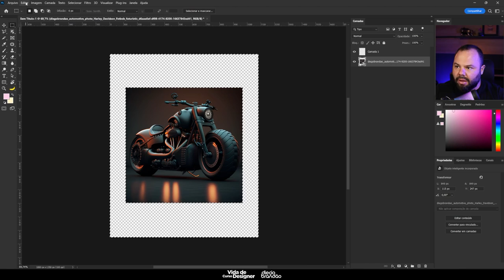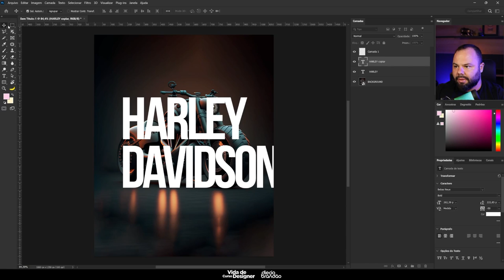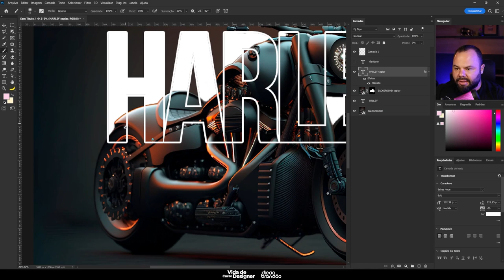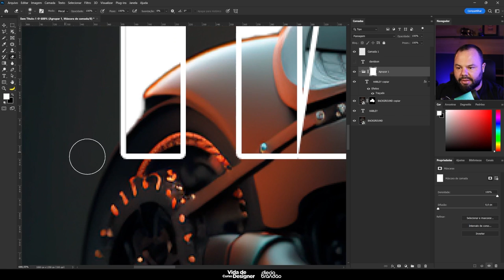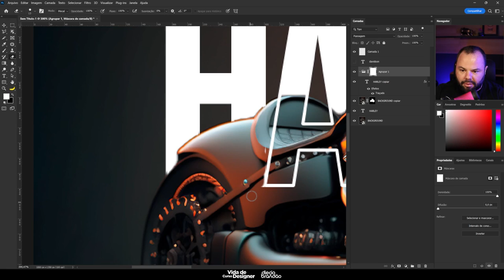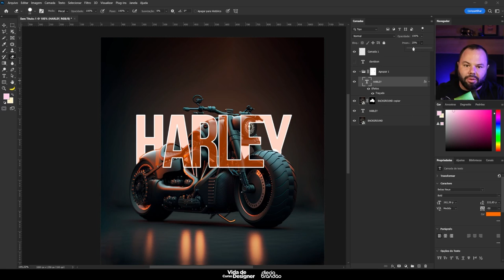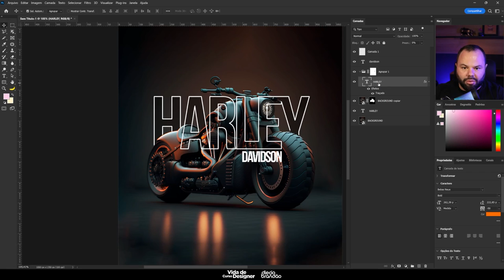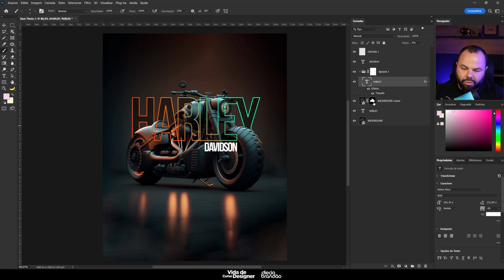Como fazer um texto vazado no Photoshop: Tutorial completo para design gráfico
Fala Galera, nesse vídeo eu te ensino a criar textos vazados utilizando o Photoshop. Um tutorial simples que vai te permitir trazer novas ideias para suas criações.

PS. Desculpa pelos PUF no microfone, tava muito perto kkkk..

Garanta sua vaga no meu curso de Photoshop pelo link abaixo.